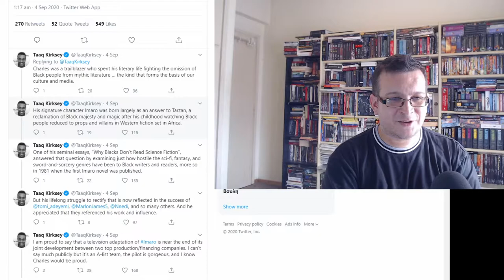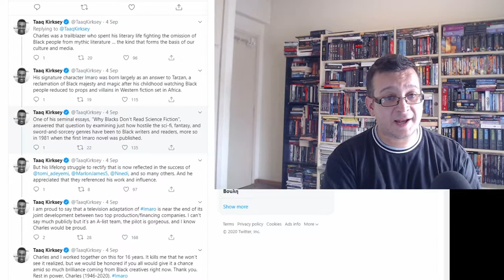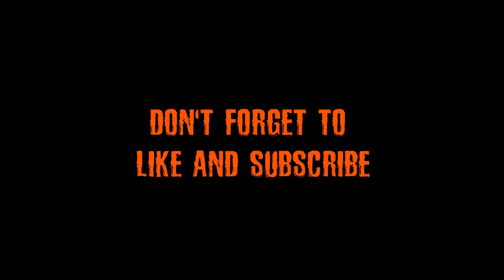Sword & Sorcery Author Charles R. Saunders passed away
Fantasy Author Charles R. Saunders passed away in May 2020 but it was only announced on Spetember 4th 2020
He is well knows for his Imaro stories, that are set in a fantasy Africa.
Imaro is known as the Black Tarzan or Black Conan, since Saunders took a lot of inspiration from Robert E. Howard and Edgar Rice Burroughs.

Find his books here:
Imaro:
Imaro (affilaite)
The Quest for Cush (affilaite)
The Trail of Bohu
Nyumbani Tales (affilaite)

Damballa (affilaite)
Abengoni: First Calling (affilaite)

African Fantasy anthologies he co-edited:
Griots: A Sword and Soul Anthology (affilaite)
Griots: Sisters of the Spear (affilaite)